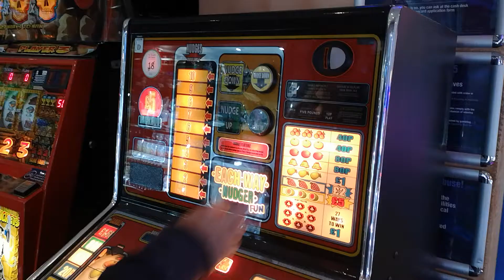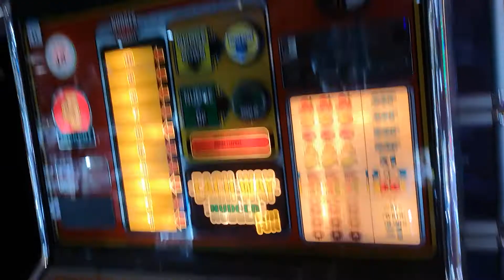eachway nudger fun.. fruit machine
I guess its a take by ace coin of a jpm eachway nudge from the 80s

You can tell i havent a clue of reel symbol order lol

It was worth a quid. I had fun then walked away

Happy days